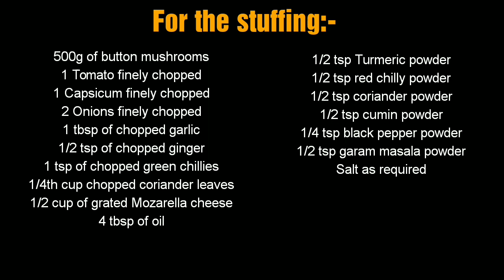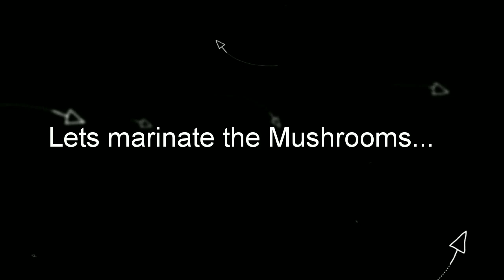Stuffed Cheesy Mushrooms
Mushrooms!!..well mushrooms are always as an important part of the food.It can be served as an appetizer, a snack, a side dish, or a main course. Button mushrooms are easily available in grocery stores and hence this amazing recipe of stuffed cheesy mushrooms.
Stuffed Cheesy Mushrooms is a mouth-watering appetizer made from healthy and full of nutrition mushrooms, stuffed with onions, mushrooms spices, and cheese.
For the stuffing, I have used the mushroom stems along with spices and cheese. You can choose your own spices or herbs or stuffings that suit to your taste.
Serve them hot or else they will turn to be soggy and would loose their best flavor.

section below.